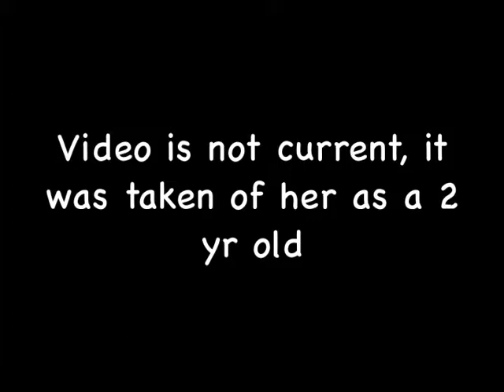Mariah's Annisia for sale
Mariahs Annisia
She is a dark gray Pure Spanish Andalusian mare.
Born 5-13-09
She is registered to IALHA and can be ANCCE registered.
She is around 15.2 h She is a Teodoro granddaughter. She is very flashy big movement, very round short backed, a lot of main and tail.
And she is a Jugueton V great granddaugher, he was a champion of Spain.
She can be your next foundation broodmare, riding mare, she has potential.